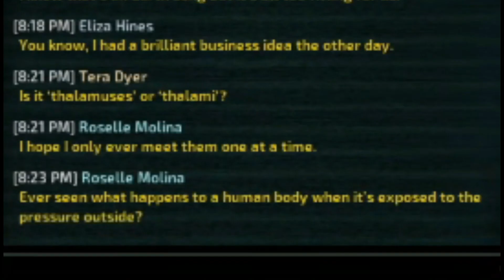HERE BE MONSTERS!!! Barotrauma Part 1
Excellent game, can't wait to get the boy's together for this one!